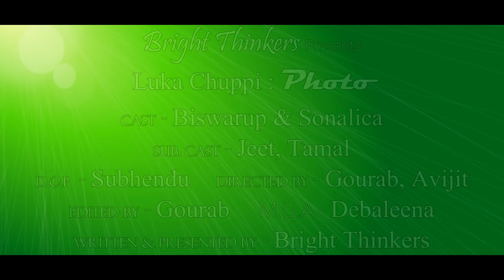Luka Chuppi : Photo || Karan Sehmbi || Ft. Biswarup & Sonalica || Bright Thinkers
Star Cast - Biswarup & Sonalica
Sub Cast - Jeet, Tamal
Videography By - Subhendu
Directed By - Gourab, Avijit
Edited By - Gourab
MakeUp Artist - Debaleena
Written & Presented By - Bright Thinkers

Song – Photo
Singer - Karan Sehmbi
Re-Composed And Programmed - Tanishk Bagchi
Lyrics - Nirmaan
Flute: Sriram Sampath

Bright Thinkers -
Follow us for Bloopers on Instagram